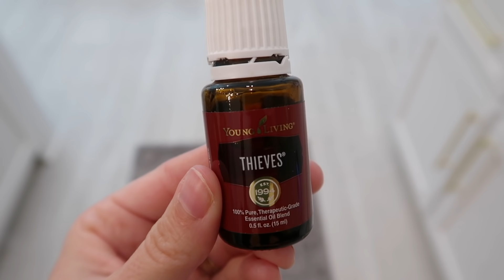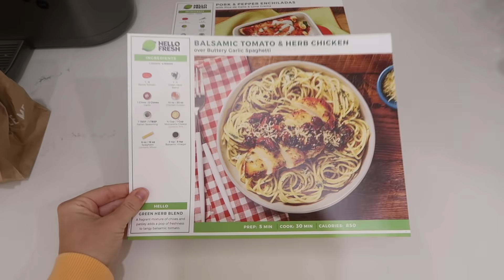REAL LIFE CLEAN WITH ME | MOM LIFE CLEANING MOTIVATION | HOMEMAKING INSPIRATION 2021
Hey y'all!
This Mom Life Clean With Me is full of Real Life Cleaning Motivation! I hope y'all love it! Thank you all so much for your support & God Bless You! -Melina

(Member Number 16115200)

SALT & PEPPER GRINDERS

ITEMS YOU SEE FREQUENTLY!
DIVA LAUNDRY DETERGENT
MINI COUNTERTOP VACUUM
DYSON CORDLESS VACUUM
STEAM CLEANER
ELECTRIC CORDLESS MOP
O-CEDAR SPIN MOP
SWIFFER WET JET
KITCHEN CABINET PULLS
LIVING ROOM RUG
LIVING ROOM FLOOR MIRROR
LEOPARD UGG HOUSESHOES
MASTER BEDROOM BED
MASTER BEDROOM THROW PILLOWS
DINING CHAIRS
CUTTING BOARD
WHITE KNIFE SET
BLACK FAUX LEATHER DINING CHAIRS
DYSON TOY VACUUM

Hey ya'll! My name is Melina Brook & I am a SAHM from Alabama! I am married to my best friend Jonny & we have two precious boys named Mason & Gaines! On my channel you will find lots of cleaning, lifestyle, cooking, & Motherhood related videos! Thank ya'll so much!